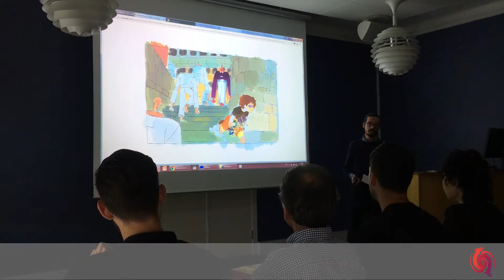NipponNordic Universe Accelerator 2018 Teaser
NipponNordic is a 4 week artist residency for creative concept development, individual mentorship and cooperation between Japan and Scandinavia.